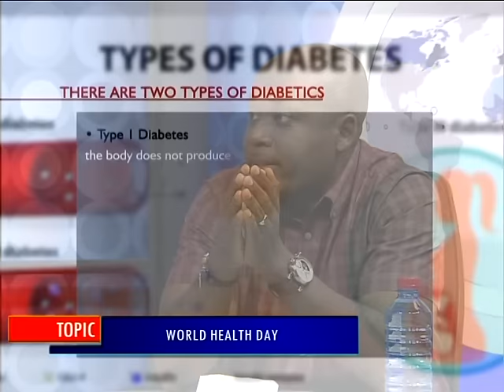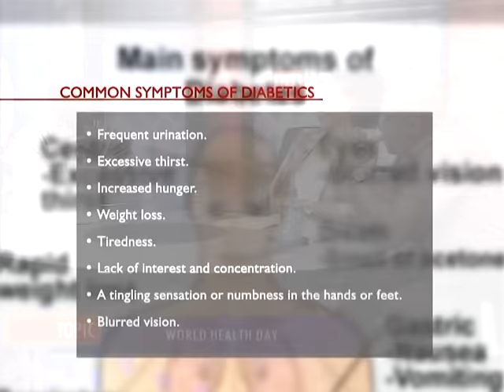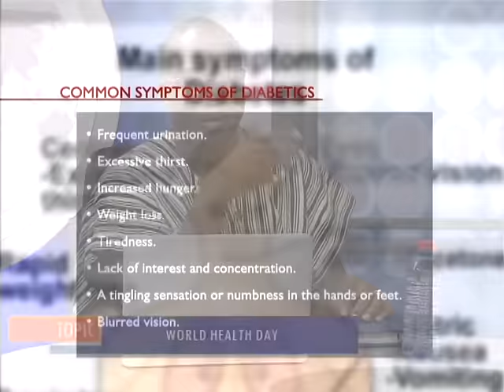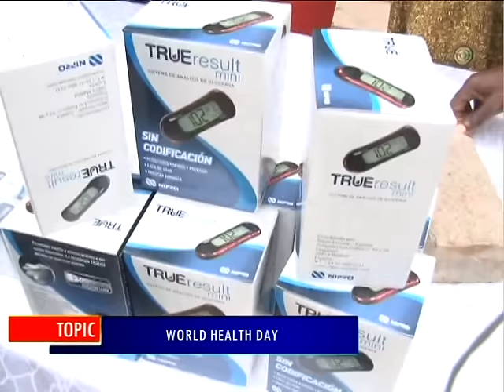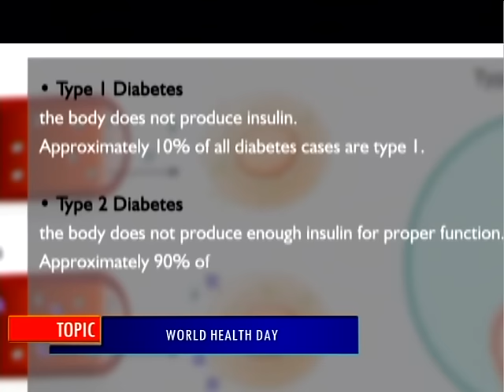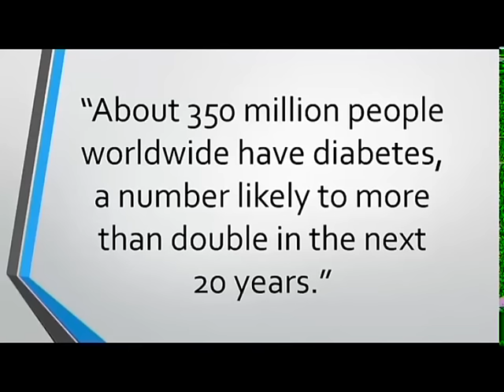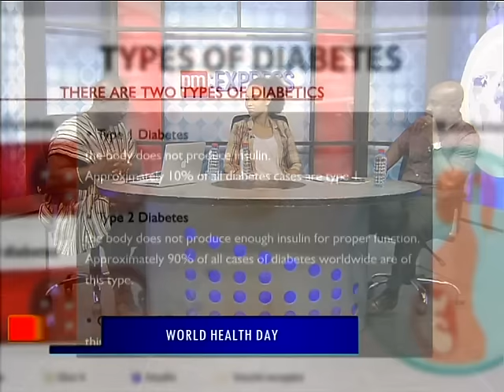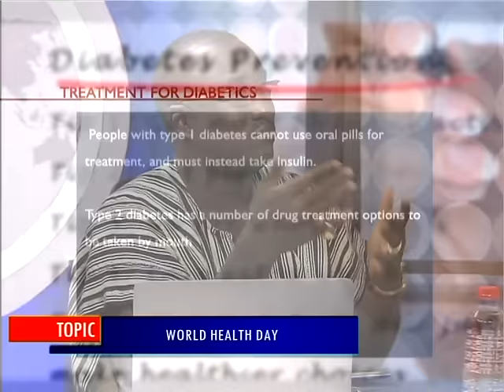World Health Day - PM Express on Joy News (7-4-16)